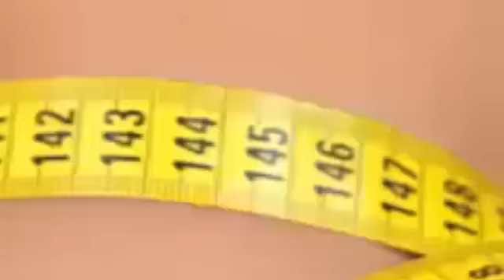'Keeping Up With the Kardashians': Is Kylie Jenner a liar? Did she post pics of Stormi after she vow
Kylie Jenner Shares Photo Of Stormi After Vowing To No Longer Post Pics Of Her Daughter Stormi returns to social networks, more or less.

Kylie Jenner has returned to share photos of her daughter, Stormi Webster. The Keeping Up With the Kardashians star revealed earlier that she had finished sharing snapshots of her baby. However, over the weekend, she decided to post a picture of the 5-month-old baby.

According to a June 30 report from Hollywood Life, Kylie Jenner erased all photos from her Instagram account that showed the face of the baby Stormi. Kylie previously shared adorable images of her young daughter, but changed her mind about her social media posts in early June. Since then, Kylie has been eliminating Stormi from her photos.

However, on Saturday, Jenner decided to share a photo of Stormi. While the fans were happy to see the baby Stormi again, his face was obstructed by the photo. In the sweet snapshot, Stormi lies on Kylie's chest, and Jenner revealed that there is "nothing better." He also shared another photo of the girl lying on her bed. However, the camera did not come close and it is difficult to see Stormi's face in the photograph.

As soon as Kylie Jenner erased the photos of Stormi, the fans immediately began to speculate about why she decided to stop sharing photos of the girl. While Kylie did not confirm, she only said that she had finished sharing photos of Stormi for the foreseeable future.

As previously reported by the Inquisitr, Kylie was reportedly concerned about some frightening threats she had been receiving regarding the baby Stormi, so she and Travis Scott are reportedly very cautious when it comes to their little one.